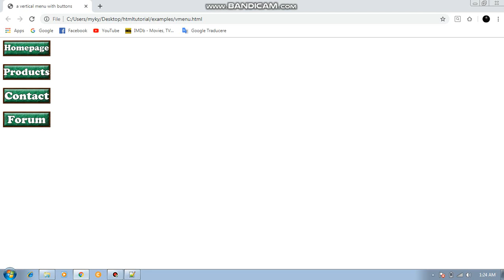A vertical menu with buttons